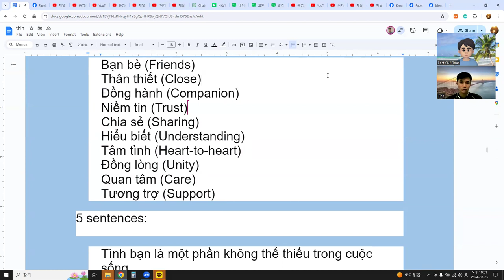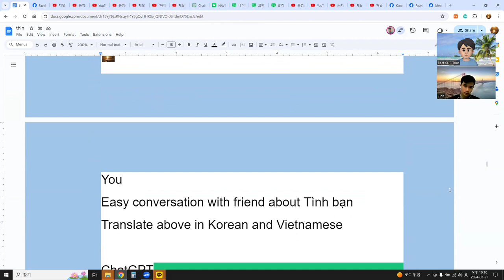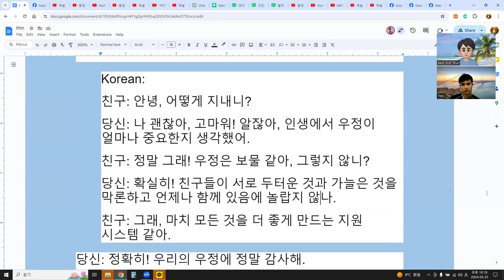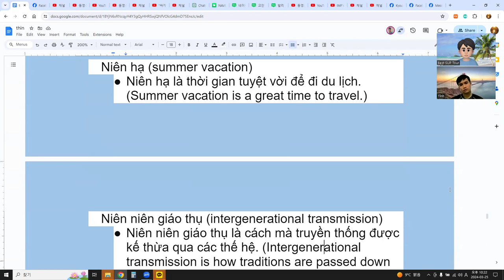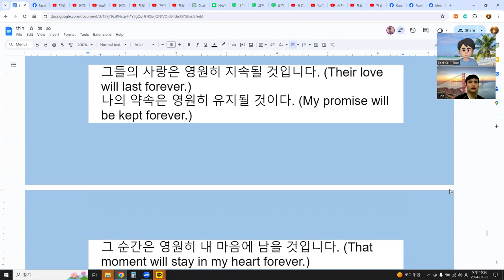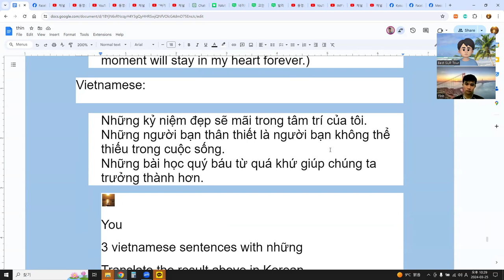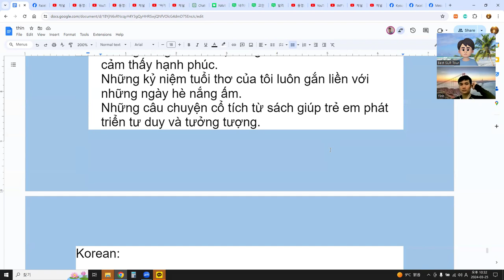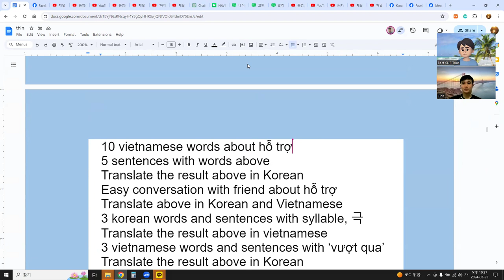Language Exchange with AI 말하기, 듣기, 발음, 문법, 단어 문장 대화 37